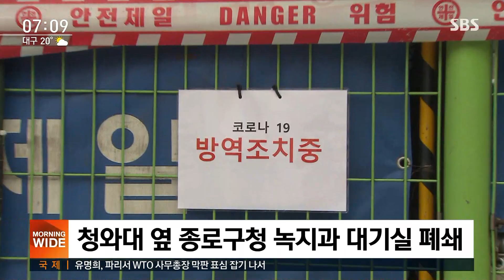공원 관리 근로자들 집단감염…포교소발 확진도 추가 / SBS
서울 종로구에서 공원 관리와 청소 업무를 맡은 중장년층 노동자 8명이 집단감염됐습니다. 일본계 불교단체, 울산 현대중공업에서도 추가 확진자가 이어지고 있습니다.